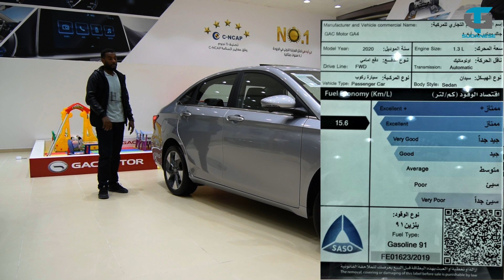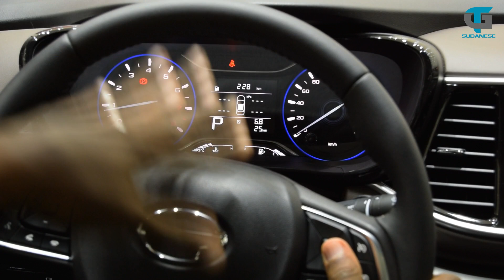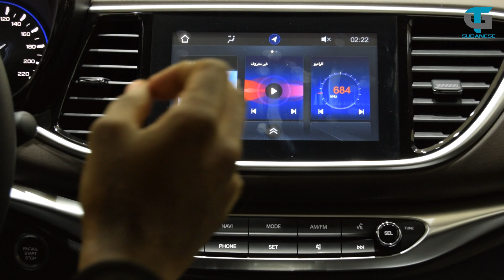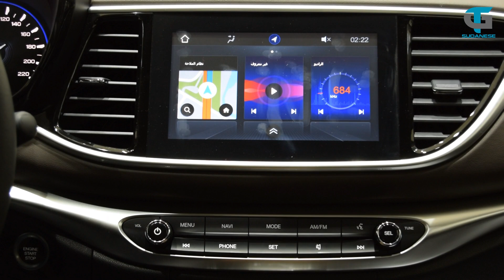جي اي سي جي أيه 4 GAC GA4 2020 |كل ماتحتاجه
السعر : 62,318 ريال (شامل الضريبة واللوحات)
الاسعار في وقت نزول الحلقة وقد تتغير

متوفر لدى : شركة GAC للسيارات -  الجميح | الرياض - طريق خريص
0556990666 أحمد الزواوي     | 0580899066 شهد الحربي
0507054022 محمد رزق          | 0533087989 هند العنزي
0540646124 مبارك الصيعري | 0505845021 جوزاء عبدالله
موقع المعرض على خرائط قوقل :

4- الاسناب   : gtsudanese

أنا اخوكم / مالك محمد
مع كل امنياتي لكم بالتوفيق